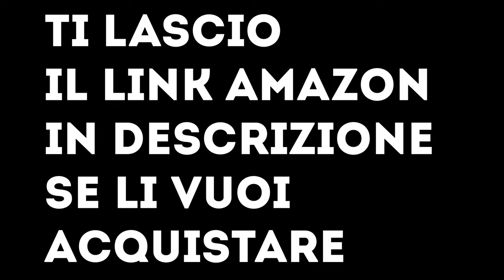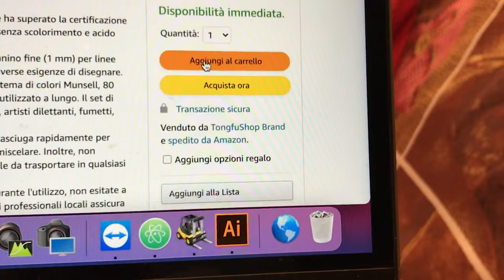Recensione MARKERS CINESI...Saranno come gli ORIGINALI?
Oggi ragazzi andiamo a provare questi nuovi colori che ho preso su Amazon.
Il prodotto è buono e la quantità di colori è MOSTRUOSA!
Non sono come i COPIC originali che ci permettono di effettuare delle SFUMATURE, ma per colorare vanno benissimo, considerando anche il PREZZO!

GRAZIE!